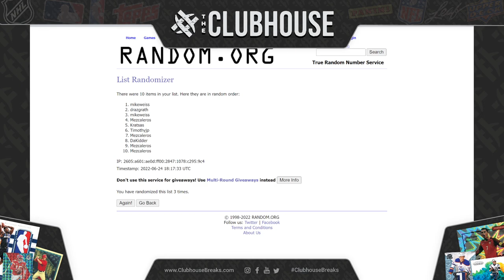DOUBLE BREAK CLOSER #4 – Contenders Optic FB #8089 + Basketball Mix #8087